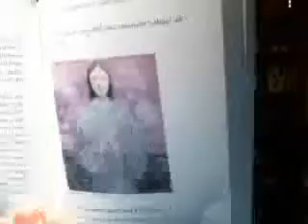Part 8: Celtic Souls,"The Life of St. Dymphna of Achill Island"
Details about Brother Sean are available by visiting our Heart 2 Soul Podcasts for the busy Pilgrim led by Brother Sean Brother Sean’s Youtube channel This live recording on Thursday 27th August 2015 is Part 8 - a heart reflection about “The Celtic Soul St Dymphna of Achill Island, Patron of Survivors and Healers. Brother Sean concludes with a guided meditation connecting with Saint Dymphna by her ancient well in Achill, Ireland. The guided meditation embraces you as you are. This gift will empower your Mind-Body and Spirit to self heal all that was broken by man in ignorance and pain.
Additional Services offered by Brother Sean:
*   Brother Sean's CD Downloads 2 self heal and relax
*   Personalised Therapeutic Healing/Counselling Support by appointment on a donational basis for unwaged
*   1 to 1 online Guided Spiritual Retreats on Franciscan Celtic Spirituality
*   Online Courses in Spiritual healing working with Angelic Energy /The Cosmic Christ Energy / The Divine Feminine Energy /Essenic Energy Medicine

If you, or someone close to you is hurting now in Mind, Body or Spirit, then why not allow Brother Sean walk alongside you as a Prayer Partner offering you a gift from his Franciscan heart as a contemplative monk from the Monastery of Saint Francis, South Lakes, UK.
Blessings for a Healthy and Spirit Filled 2015
Founder of the Tau Community of Interfaith Franciscans